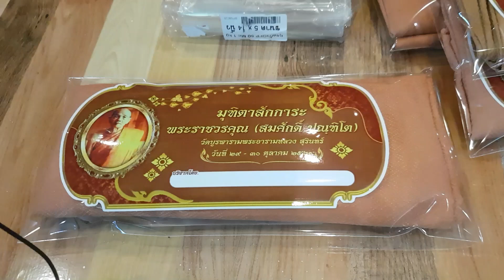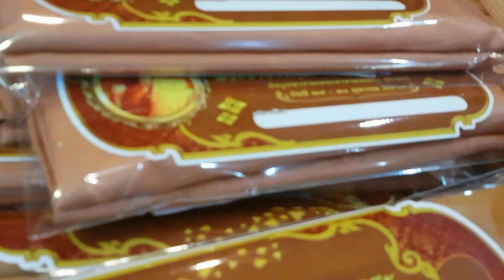เชิญร่วมบุญ ถวายผ้าอังสะจากไหมย้อมไม้ 9 มงคล 200 ผืน 29 ตค 2561 ที่่วัดบูรพารามพระอารามหลวง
วันที่ 29  ตุลาคม 2561 เชิญชวนทุกท่านไปร่วมทำบุญกับพี่สมใจ จำปาทอง และสมาชิกในกลุ่มโดยการไปถวายผ้าอังสะจากไหมย้อมไม้ 9 มงคล จำนวน 200 ผืน ถวายแด่พระชั้นผู้ใหญ่ ในวาระมุทิตาสักการะ พระราชวรคุณ สมศักดิื ปัณฑิโต วัดบูรพารามพระอารามหลวง อายุครบ 87 ปี 68 พรรษา